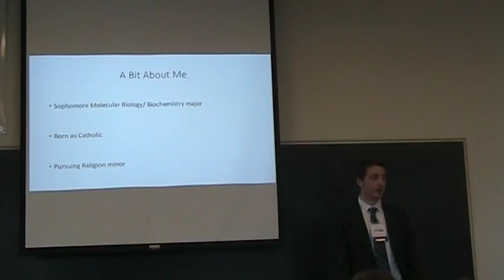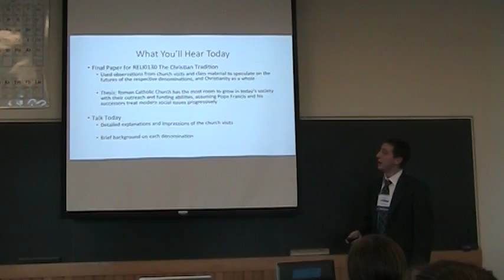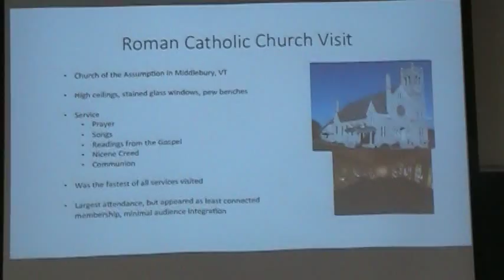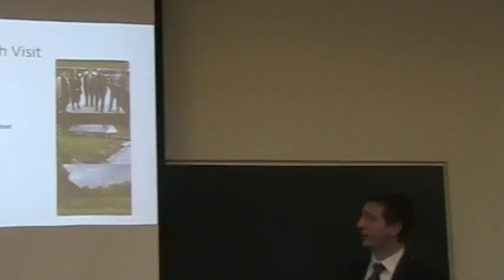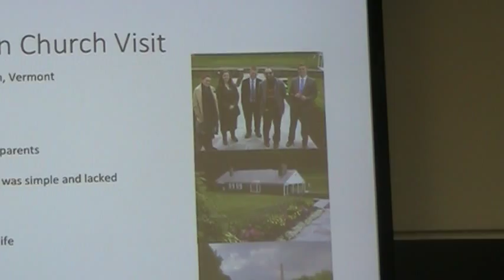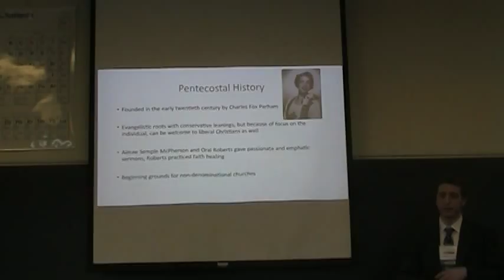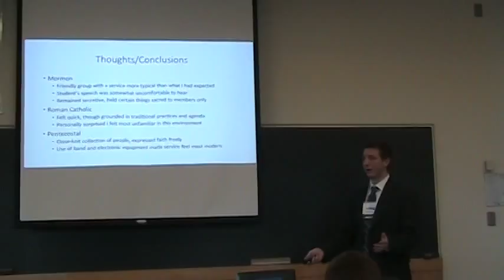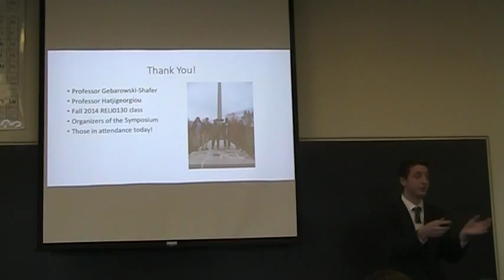Patrick Monette presents on Christianity at the Local Level (Church visit project RELI 130)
This presentation was given in May 2015 at the Spring Student Symposium at Middlebury College.  It was based on a final paper written for the course, RELI 130 The Christian Tradition in which Patrick Monette visited three Vermont churches to observe practices and compare beliefs.